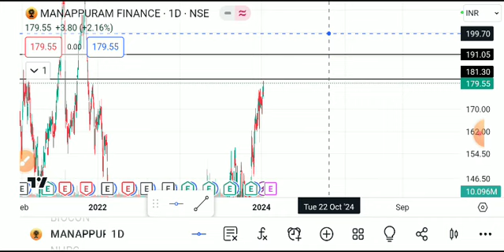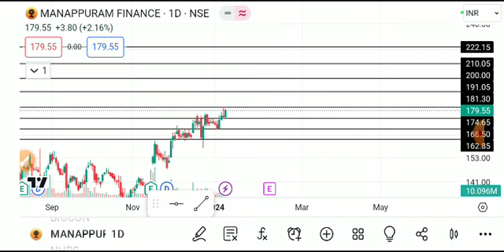manappuram finance share news today, manappuram finance shareanalysis, manappuram financesharetarget